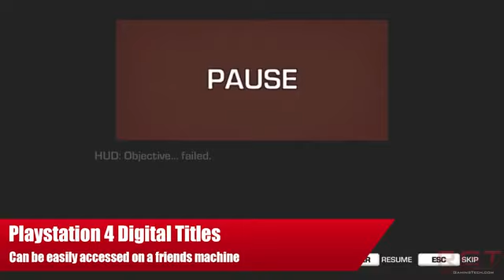Playstation 4 - Digital Games Owned Can Be Accessed Quickly and Easily On Friends PS4 Says Sony2523